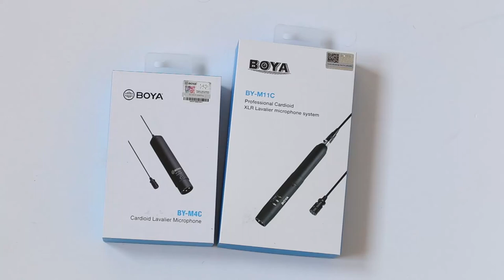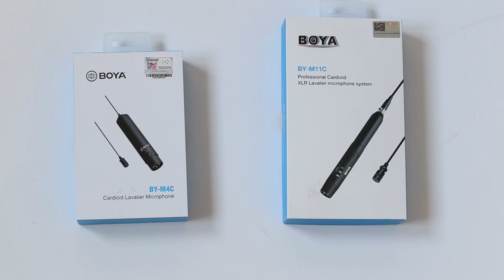lavalier mic BOYA BY-M11C AND BOYA BY-M4C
BOYA BY-M11C is a cardioid condenser lavalier microphone system designed for interview, documentary, film, theater, and stage applications.

It features solid metal housing, 3-pin XLR output connector, and high performance condenser cardioid lavalier microphone. The cardioid pattern is effective in minimizing noise and ambiance at the off-axis sections of the microphone capsule. BY-M11C can be powered either by a 1.5V AA battery or phantom power supply.

- For Theater, Live, & Studio Use
- Cardioid Polar Pattern
- Standard XLR Male Connector
- Powered with a single AA alkaline battery or external 48 volt phantom power source
- Low distortion, wide dynamic range
- Durable Brass Construction
BY-M11C
Professional Cardioid XLR Lavalier Microphone System

　　Product Highlights:

　　• Ideal size for theater, broadcasting, video, film,
　　  and sound reinforcement
　　• Cardioid Polar Pattern
　　• Powered by 1.5V AA battery or phantom power
　　• Low-cut filter switch reduces handing noise
　　• Includes lapel clip, foam windshield and fur
　　  windscreen
　　• Durable Brass Construction
　　• Includes Carrying pouch